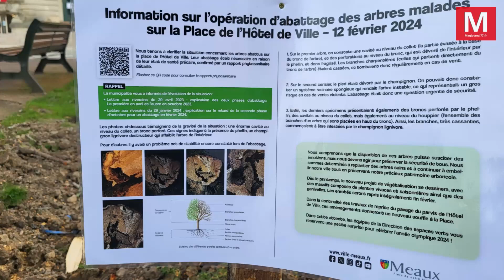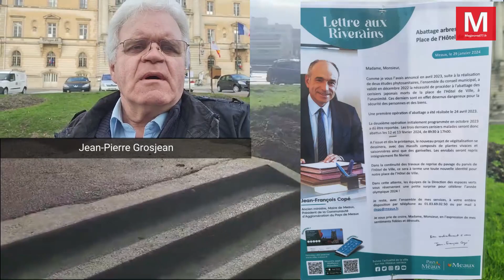Meaux ► Place de l'Hôtel de ville : les cerisiers du Japon ont été abattus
Lundi 12 février 2024 - Meaux ► [Vidéo] Place de l'Hôtel de ville : les cerisiers du Japon ont été abattus et seront remplacés par des arbres sains
- Des panneaux, sur lesquels figuraient des photos des troncs rongés par un champignon lignivore, le phellin (phellinus tuberculossus), ont été exposés sur la place et les riverains ont été avisés par la mairie des dates d’abattage pour prévenir des risques de chute de branches.
La mairie indique : "...